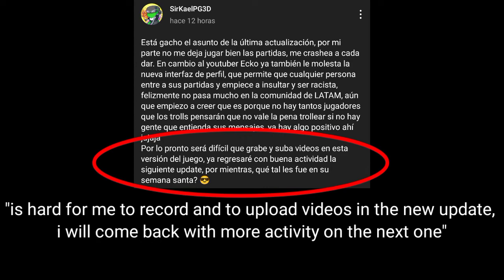pixel gun 22.3 was the most dissapointing update.